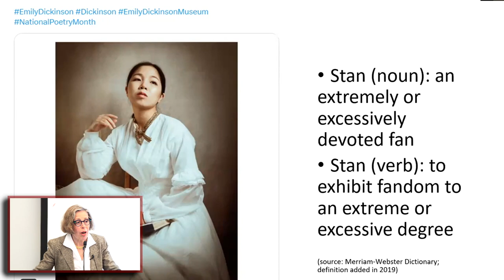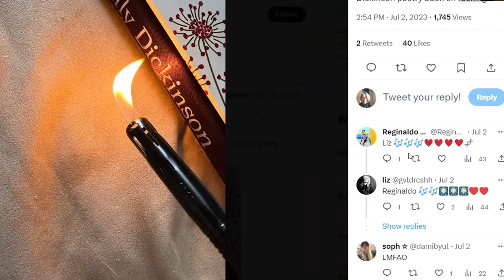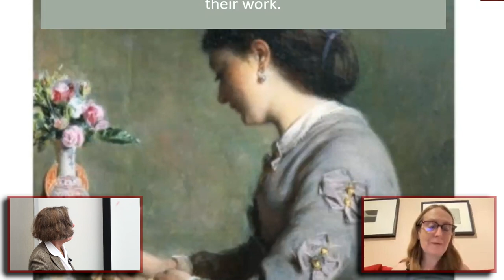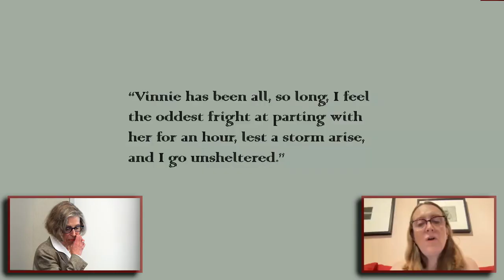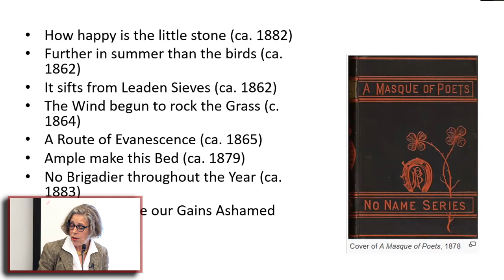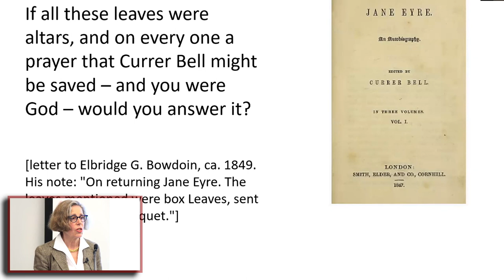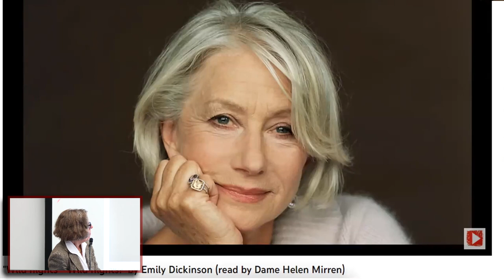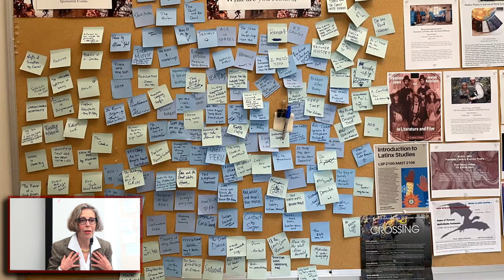Stanning Emily: Reading Dickinson and Brontё, Now and Then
A lecture by Mary Loeffelholz, dean of Cornell University's School of Continuing Education, and Caroline Levine, Cornell's David and Kathleen Ryan Professor of Humanities, for the 2023 Summer Events Series presented by Cornell SCE.

Emily Brontë and Emily Dickinson have both recently been reincarnated for 21st-century "stans" (super fans):  Brontë in the 2022 biopic “Emily” (directed by Francis O’Connor and starring Emma Mackey), Dickinson in the Apple TV+ series “Dickinson" (directed by Alena Smith and starring Hailee Steinfeld) that ran for three seasons from 2019–2021.

Caroline Levine and Mary Loeffelholz will discuss these recent adaptations from their shared perspective as feminist literary scholars educated in the 20th century. Why Emily, why now, who’s watching, and what do these adaptations have to say about the way we read now?